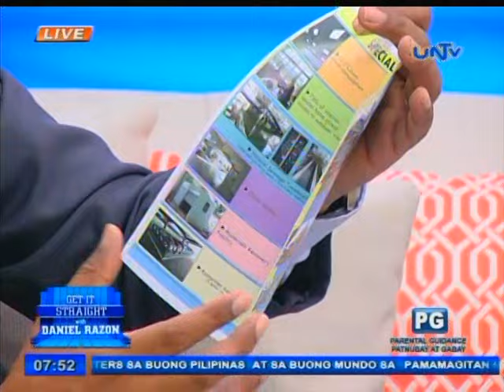Laguna de Bay to supply water in Metro Manila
Guest: Sec. Nereus ""Neric"" Acosta, General Manager, Laguna Lake Development Authority
Date Aired: July 8, 2015